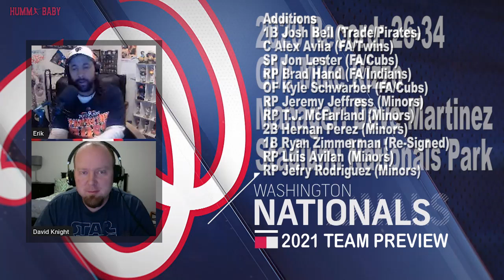Washington Nationals 2021 TEAM PREVIEW Featuring DAVID KNIGHT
The 30 Clubs in 30 Days continues with the WASHINGTON NATIONALS - and features Nationals expert DAVID KNIGHT.  Today we discuss the Nats and their new additions such as Brad Hand, Josh Bell, Jon Lester and Kyle Schwarber along with their returning crew with stars like Juan Soto, Max Scherzer and Stephen Strasburg.  What do you think of the Nationals in 2021?  I hope you enjoy this 2021 Washington Nationals Team Preview.